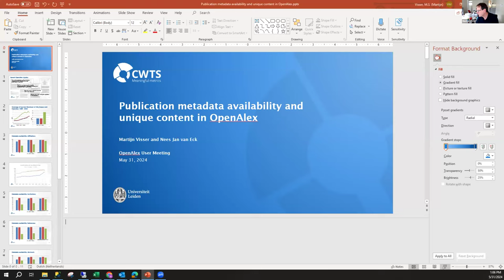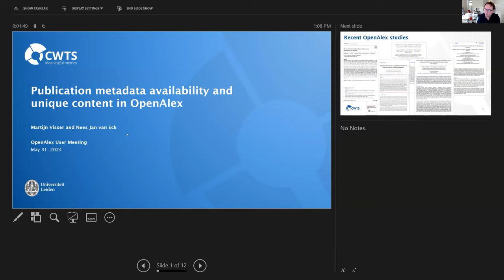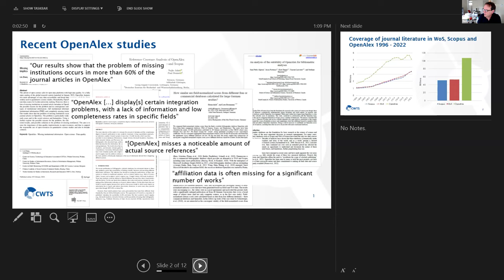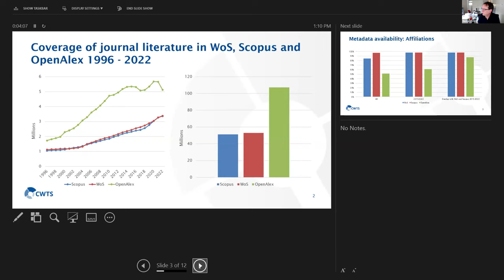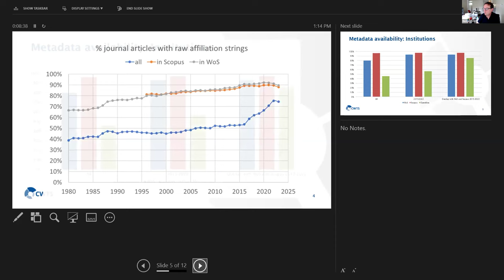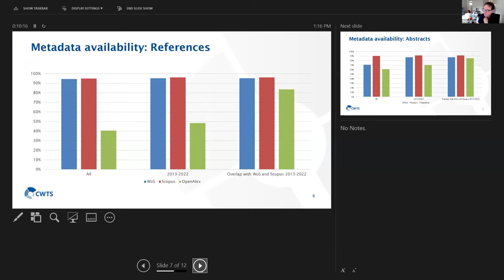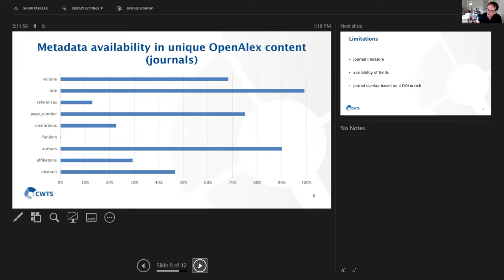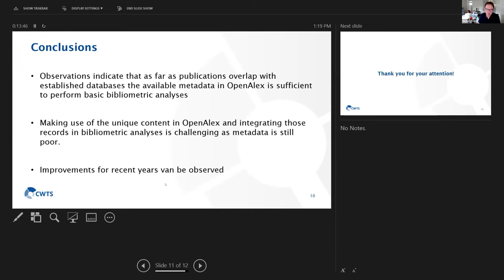Publication metadata availibilty and unique content in OpenAlex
Publication metadata availibilty and unique content in OpenAlex by Martijn Visser, Leiden University

This is #26 in the series of video recordings of the presentations at the first OpenAlex virtual user conference, held May 30-31, 2024.